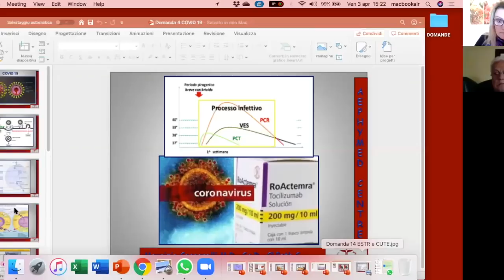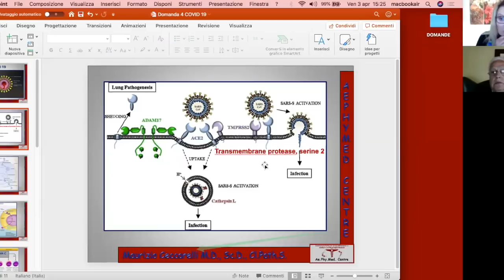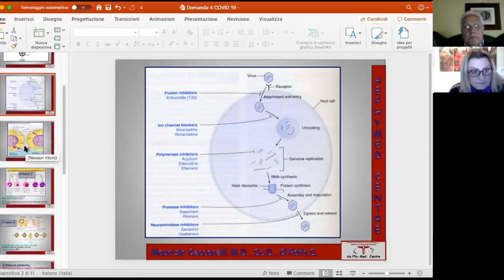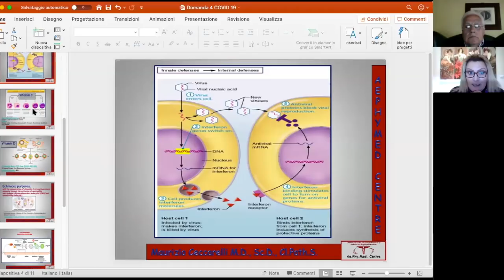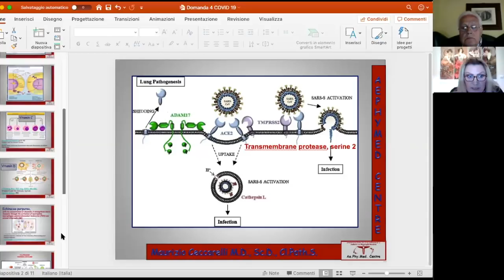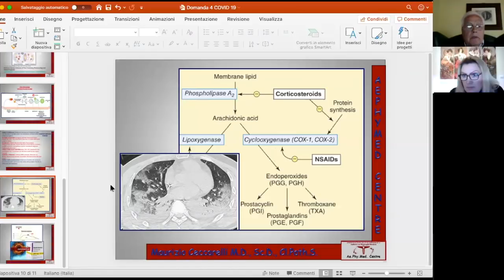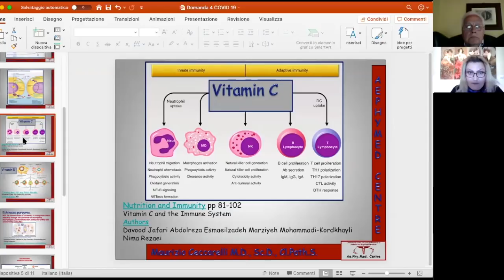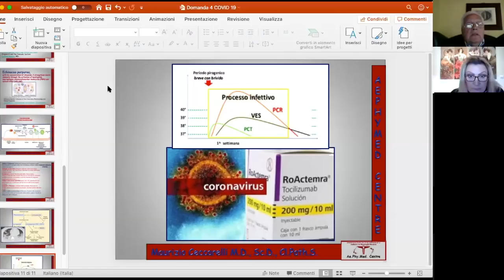Тема коронавирус (COVID-19) профессор Мурицио Чеккарелли отвечает на вопросы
Вебинар 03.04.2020 вопросы-ответы от Маурицио Чеккарелли. Профессор отвечает на вопроссы по актуальным темам.